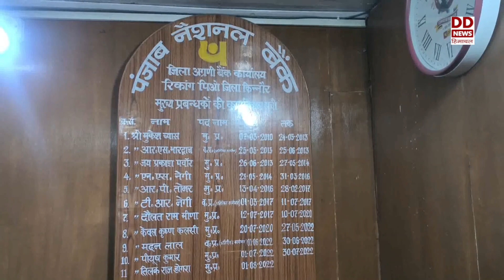किन्नौर जिले में हजारों लोग प्रधानमंत्री जन धन योजना से हुए लाभान्वित